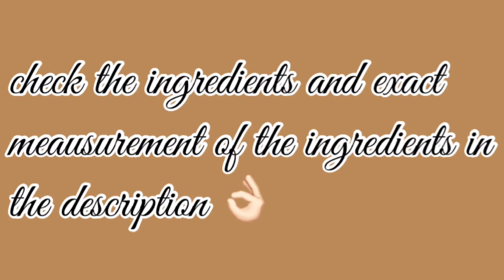HOW TO COOK SPECIAL PUTO WITH CHEESE AND SALTED EGG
INGREDIENTS
1 1/2 cup cake flour
4 egg whites
3/4 cup sugar
1 1/2 tsp baking powder
1/2 tsp cream of tartar
3/4 cup water
Cheese and salted egg (for topping)

Steam for 10-12 minutes
Don’t forget to place clean cloth in the steamer lid to avoid water drips